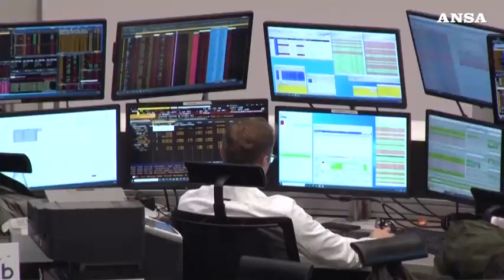Bce: iincertezza su inflazione, per tassi focus dati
Lagarde: "Presto per dire vittoria"